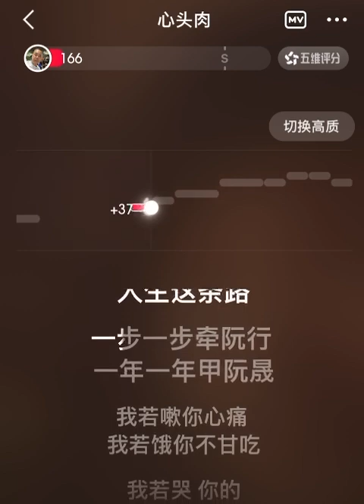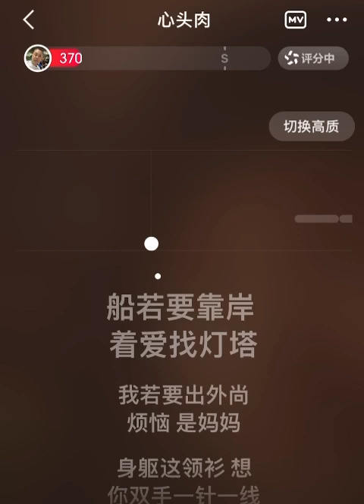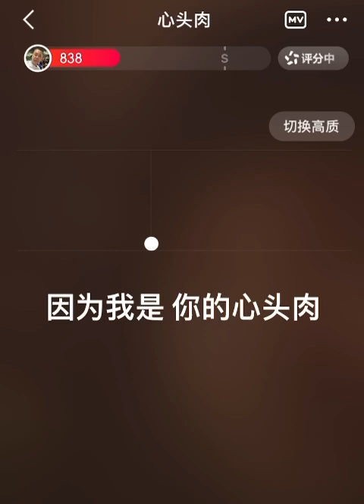心头肉 练唱版